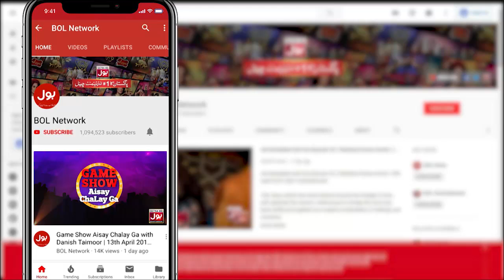Dancers Ka Hua Mazedar Amna Samna! | Dance Competition |Champions League Season 4 |Sahir Lodhi Show